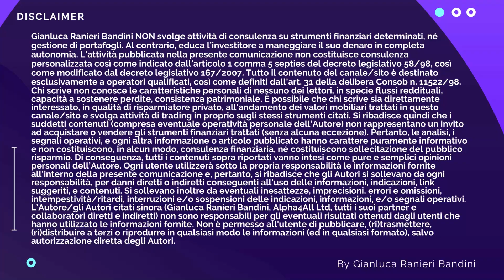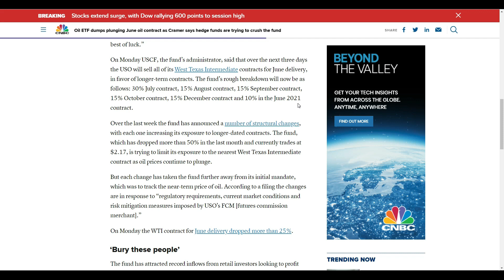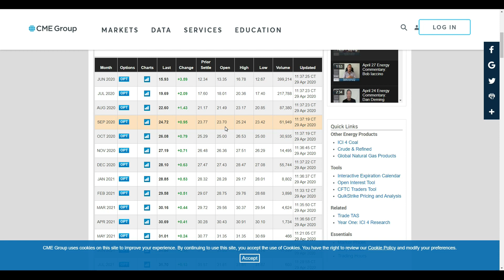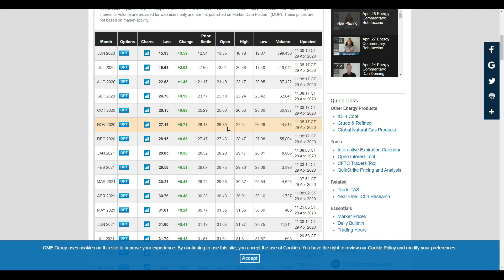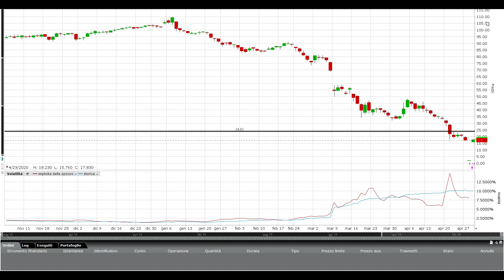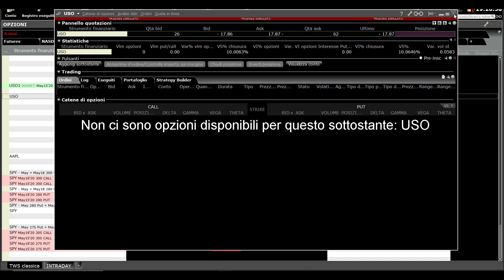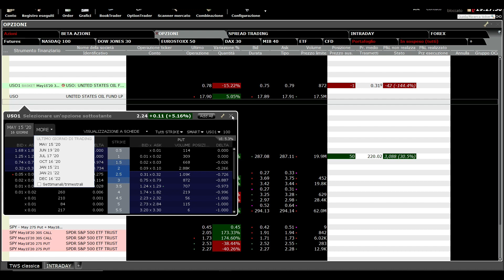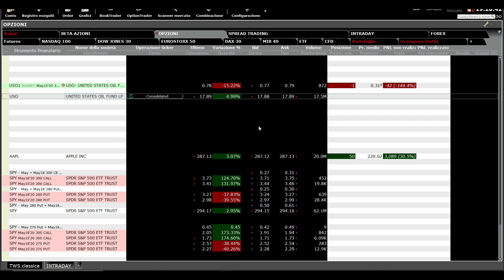ETC petrolio USO cambia TUTTO!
Insieme allo split delle azioni il gestore dell'ETC USO modifica completamente la metodologia d'investimento sui futures del petrolio. Questo cambia tutto!
Nel video oltre a spiegare le nuove dinamiche che ridurranno l'effetto contango vedremo anche delle novità per quanto riguarda le opzioni.

CLICCA SUL LINK SOPRA E USA IL CODICE  A4AREF  PER AVERE IL 20% DI SCONTO SUL TUO STRATEGY STARTER PACK

🚀💰 PERCORSO AZIONI - STRATEGY STARTER PACK - Scopri la tecnica che unisce la potenza delle azioni alla protezione dello Spread trading.

🚀💰 PERCORSO COMMODITY SPREAD - STRATEGY STARTER PACK - Proteggi e fai crescere il tuo capitale con lo spread trading su materie prime.

L’adesione a tali programmi non rappresenta alcun costo per te (anzi otterrai degli sconti!) e non inficia in alcun modo la veridicità del contenuto, sempre frutto di esperienza diretta e opinioni personali. Supporta invece il mio impegno a fornire contenuti gratuiti di qualità. L’onestà è fondamentale sul mio canale. Grazie per il supporto!"

Se ti piace la FANTASCIENZA ho scritto numerosi ROMANZI di questo meraviglioso genere.
Puoi dare uno sguardo cliccando qui sotto: